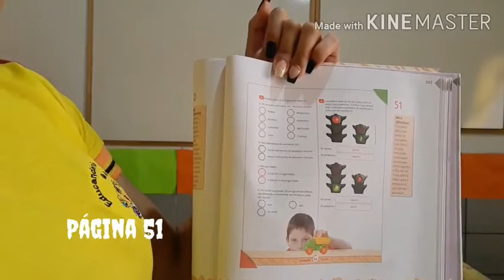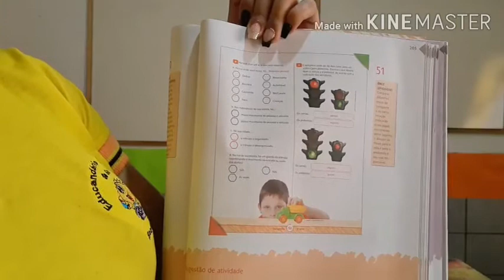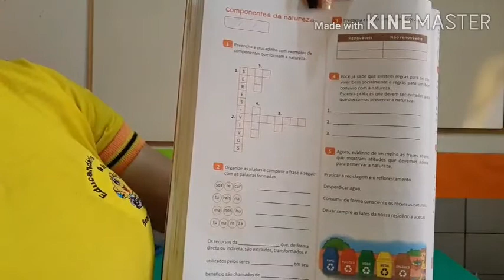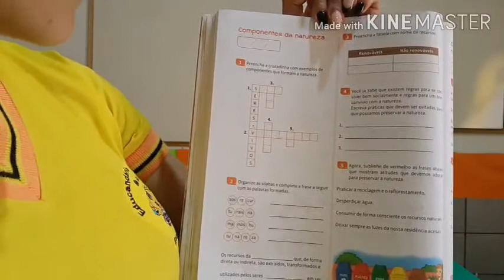sexta-feira 2°ano (Tia Maysa)